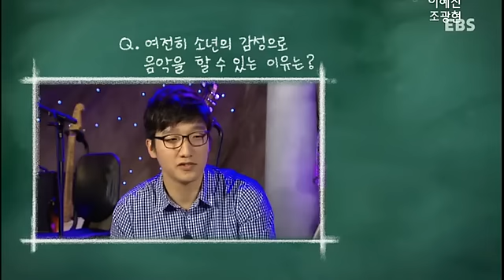1048회 재주소년 - 밤새 달리다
재주소년 1048회 - 아무도 어른이 되지 않는다 재주소년
EBS 스페이스 공감,EBS Space, 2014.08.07

재주소년의 1집부터 최근 발매된 5집까지, 온전히 두 멤버가 꾸미는 역사와 현재, 그리고 미래를 함께 꿈꿔보는 시간을 가져본다.

아무도 어른이 되지 않는다
재주소년

해체, 그리고 4년만의 재결합
2010년 초겨울. 포크 듀오 ‘재주소년’이 갑작스럽게 해체를 선언했다. 본인들은 이미 오래전부터 논의돼 온 홀로서기였다고 말했지만, 팬들은 그저 아쉬운 마음과 함께 혹시나 하는 기대도 쉽게 떨치지 못했다. 해체 이후 박경환은 솔로 앨범을 발표했고, 유상봉은 라디오 DJ로 활동했다. 그렇게 4년이 흘렀다. 겨울이 가고 자연스럽게 봄이 오듯 2014년 봄, 재주소년의 재결합 소식이 조심스럽게 싹을 틔우기 시작했고, 마침내 5집 「꿈으로」를 발표하며 팬들의 곁으로 다시 돌아왔다.

초심을 노래하다, 5집 「꿈으로」
재주소년의 두 멤버인 박경환과 유상봉은 초등학교 시절부터 친구로, 2003년 1집 「재주소년(才洲小年)」(2003)을 세상에 내놓았다. 데뷔 앨범의 수록곡 ‘눈 오던 날’, ‘귤’, ‘명륜동’ 등으로 단숨에 주목할 만한 신인이 된 그들은 아날로그적 정서에 소년적인 감수성을 담아 낸 따듯한 음악들을 발표한다. 최근 발매한 5집 「꿈으로」는 재주소년 특유의 감성을 담아냄과 동시에 학창시절 뮤지션을 꿈꾸던 멤버들의 추억과 초심이 깃들어 있다. 어린 시절 막연하게 “꿈으로 음악한다!”라고 말하던 두 소년의 바람대로 동경했던 록 음악을 비롯해 처음 음악을 시작했던 당시에 만든 풋풋한 곡들을 재편곡하여 담았다.

이번 'EBS 스페이스 공감'의 무대는 재주소년의 1집부터 최근 발매된 5집까지를 되돌아보는 공연으로 꾸며진다. 온전히 재주소년 두 멤버가 꾸미는 이 무대는 ‘투기타 앙상블’이라는 콘셉트로 재주소년의 역사와 현재, 그리고 그들의 미래를 함께 꿈꿔보는 시간이 될 것이다.